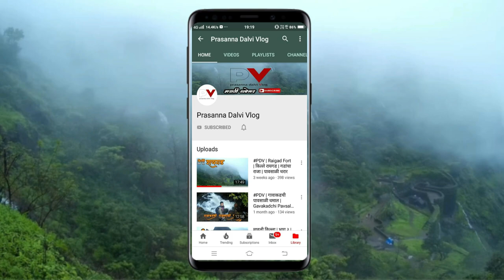Ganapatichi Purva Tayari Aani Aagman | गणपतीची पूर्व तयारी आणि आगमन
Our Shooting Kits:

Sony CX405 handycam
Canon 13000d
SJ CAM 4K
Gorila Tripod
GOPRO HERO 8

Video By : Prasanna Dalvi (प्रसन्न दळवी)